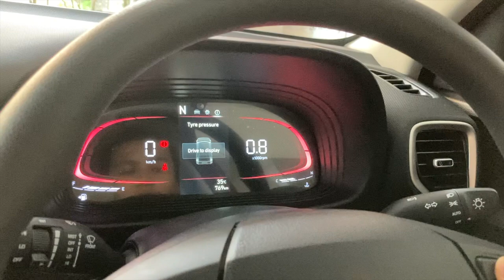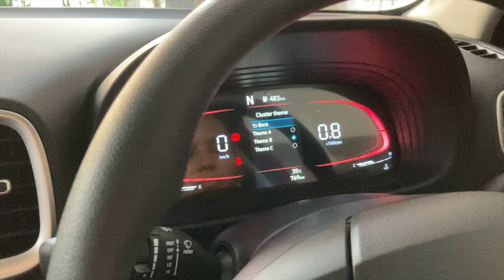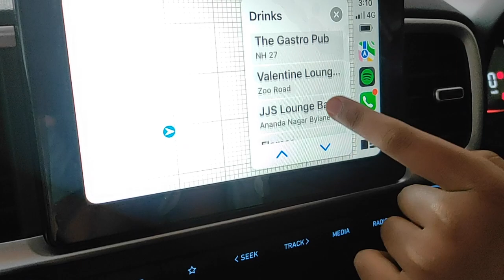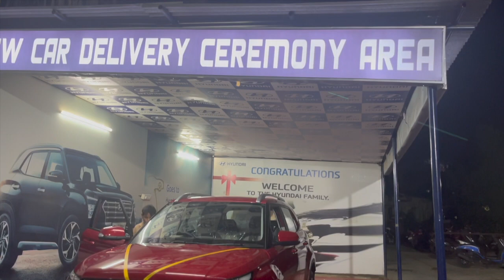My brother's new car Venue Facelift 2022 [VLOG #5]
hello guys

its me Aryan.In this video my brother is going to get a new car delivery